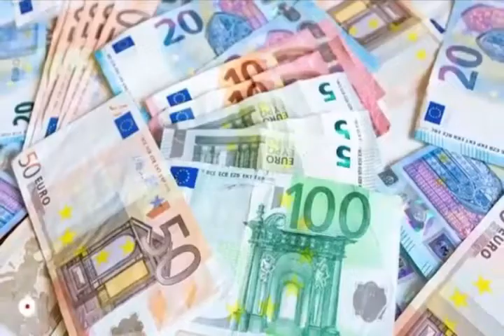Today Currency Rate-16-7-2022| Currency Rate Today in pakistan US Dollar Rate in pakistan